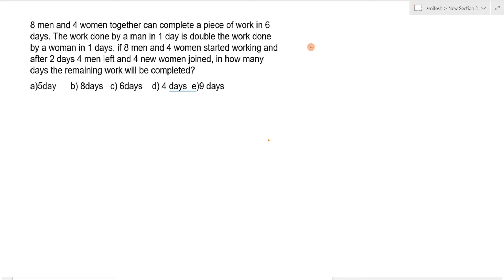8 men and 4 women together can complete a piece of work in 6 days. The work done by a man in 1 day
8 men and 4 women together can complete a piece of work in 6 days. The work done by a man in 1 day is double the work done by a woman in 1 days. if 8 men and 4 women started working and after 2 days 4 men left and 4 new women joined, in how many days the remaining work will be completed?
a)5day      b) 8days   c) 6days    d) 4 days  e)9 days
8 पुरुष और 4 महिलाएं मिलकर एक कार्य को 6 दिनों में पूरा कर सकते हैं। एक पुरुष द्वारा 1 दिन में किया गया कार्य एक महिला द्वारा 1 दिन में किए गए कार्य का दोगुना है। यदि 8 पुरुष और 4 महिलाएं कार्य करना शुरू करते हैं और 2 दिन बाद 4 पुरुष चले जाते हैं और 4 नई महिलाएं शामिल हो जाती हैं, तो शेष कार्य कितने दिनों में पूरा होगा?
send your doubts at WhatsApp.